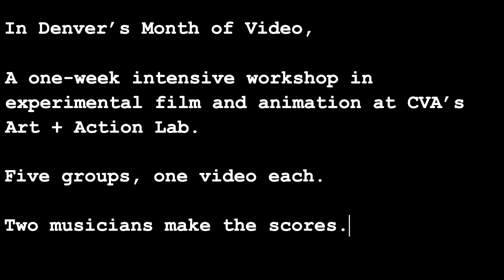Art + Action Lab Summer 2023 Film Trailer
A trailer for the Summer 2023 Art + Action Lab intern's final video projects.